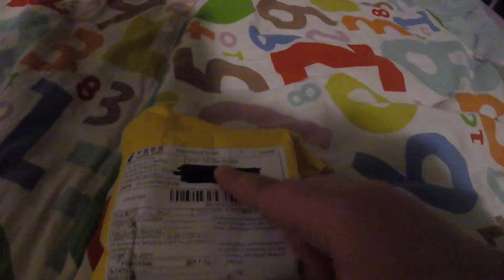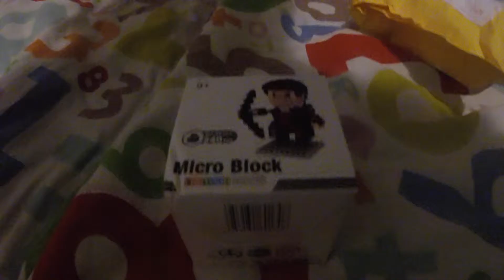Mystery Unboxing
so glad it wasn't anthrax